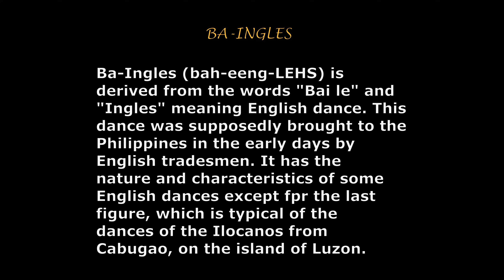Ba-Ingles Intro-Figures 1-4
TPS-Dubai PE   Gr 4